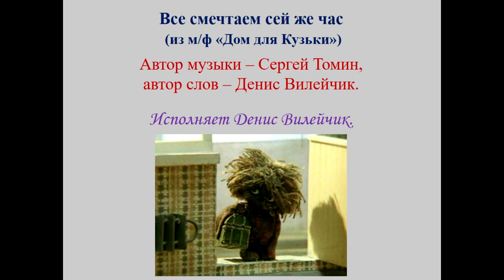Все смечтаем сей же час - Дом для Кузьки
Все смечтаем сей же час(С. Томин - Д. Вилейчик(м/ф"Дом для Кузьки"(наброски)